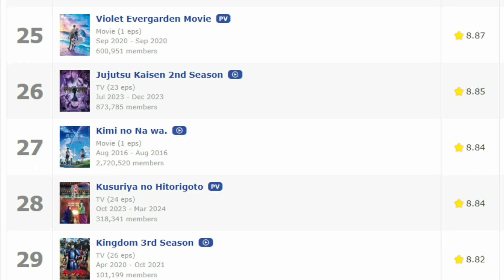This Anime has the best FEMALE MC(The Apothecary Diaries)| Anime Review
in this video I talk about the apothecary diaries and this anime has the best female protagonist i have ever watch.